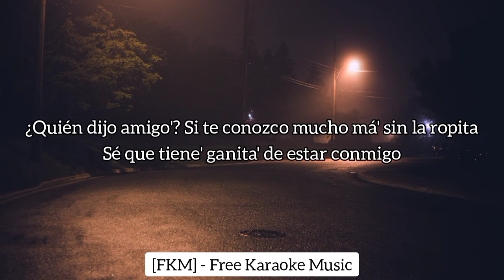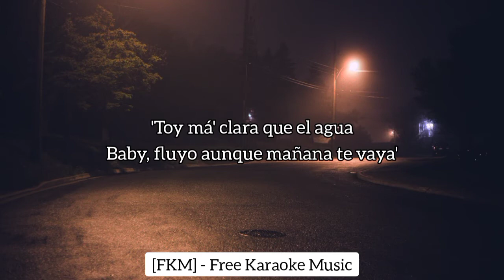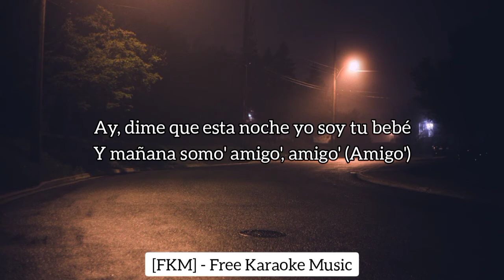TINI, Maria Becerra - Miénteme (Karaoke/Instrumental) | [FKM] Free Karaoke Music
🎤 [Letra de "Miénteme"]

[Intro: TINI]
Me viste grabando, yo sé
Te descubrí

[Coro: TINI & María Becerra]
Dale, miénteme

[Verso 1: María Becerra & TINI]
Pero si 'tamo solito' е' mucho muah, muah, muah (TINI, TINI, TINI)

Dale, miénteme
Aunque mañana somo' amigo', amigo'
Porfa, miénteme

Porque yo sé que en el fondo a ti te gusta, dale, confiesa

[Coro: María Becerra & TINI]
Dale, miénteme

[Puente: TINI & María Becerra]
¿Qué importa?

[Outro: María Becerra]
Porfa
La-La-La-La
La-La-Lady
Muah